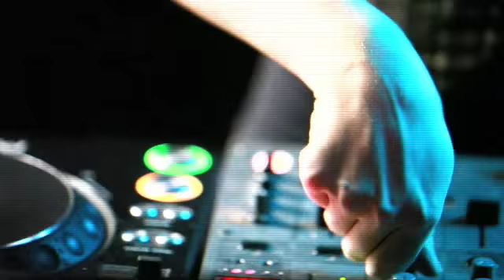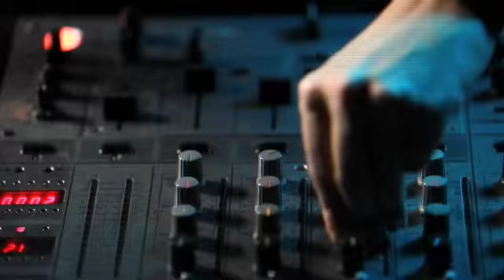Dani Deahl Feat Whicskey Pete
Chicago's well know DJ gather's her troops and creates a banging video.